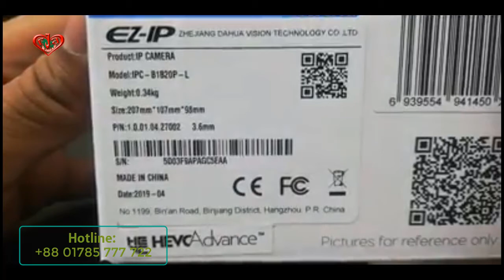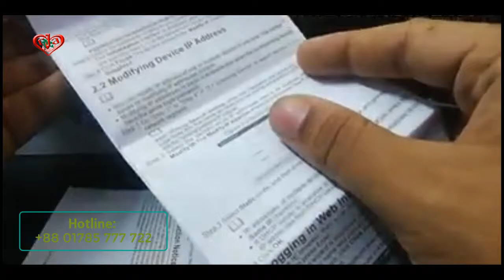New Dahua IP Camera Model IPC B1B20P L avilable now at Trimatrik Multimedia